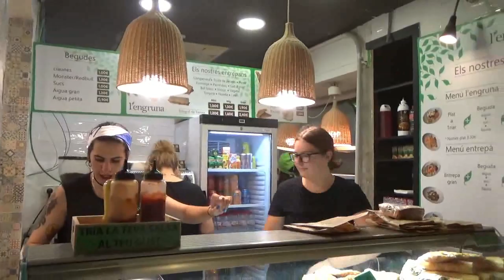FM Granollers 2019 Clips de Videos 0